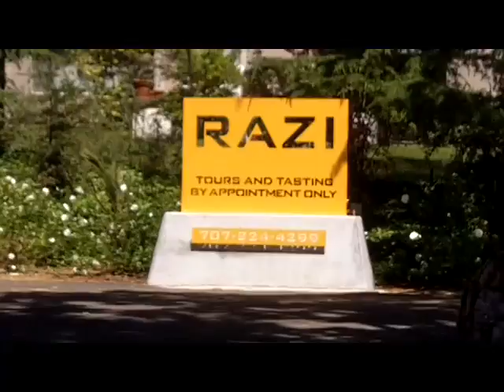Razi Napa Pathways